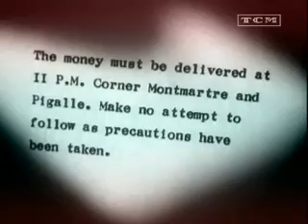The Mask of Dimitrios 1944 Peter Lorre Sidney Greenstreet